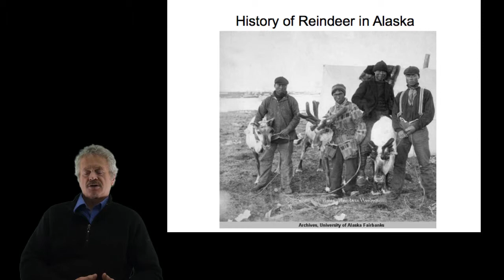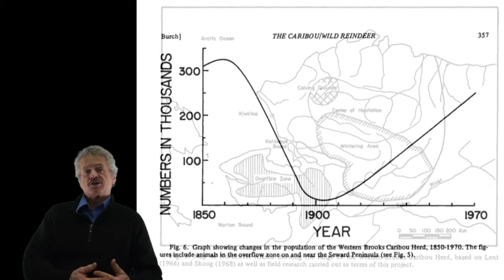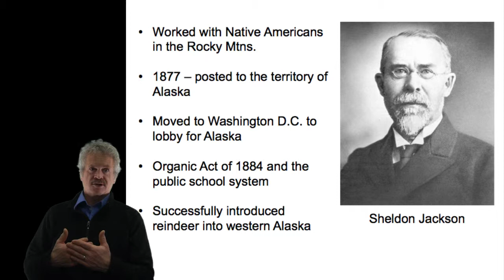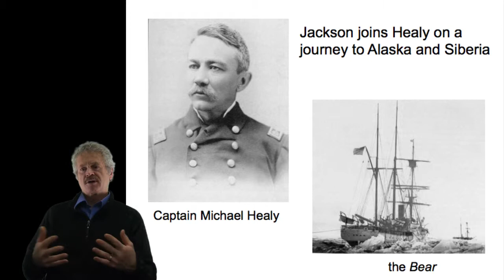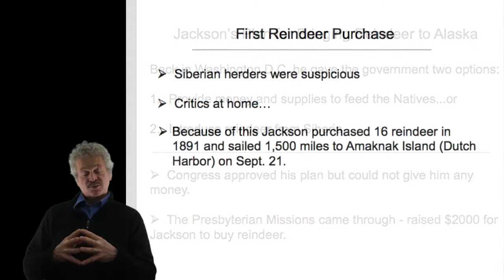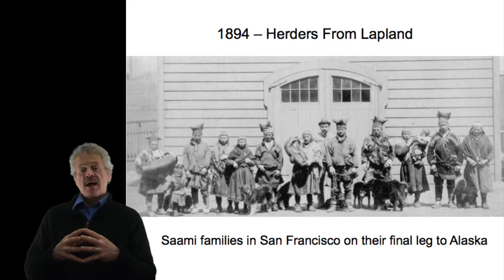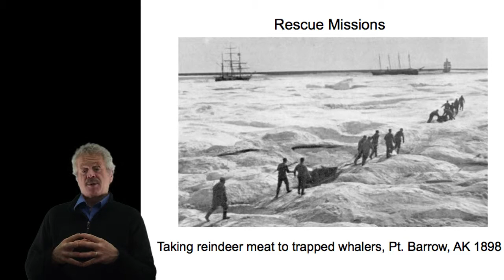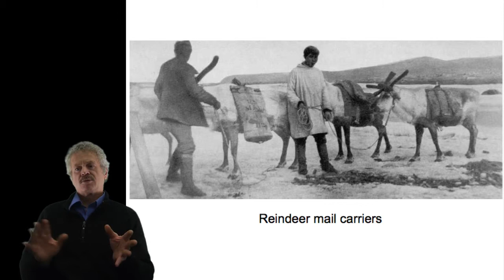UAF HLRM120 AK Reindeer History Part 1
Professor Greg Finstad discusses the early days of Reindeer in Alaska - including Sheldon Jackson and the Revenue Cutter 'Bear'.